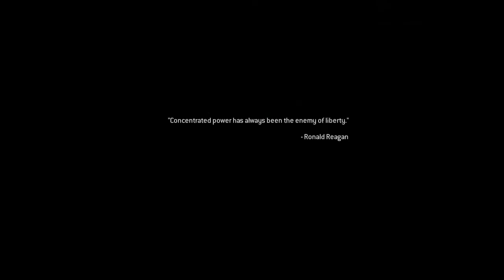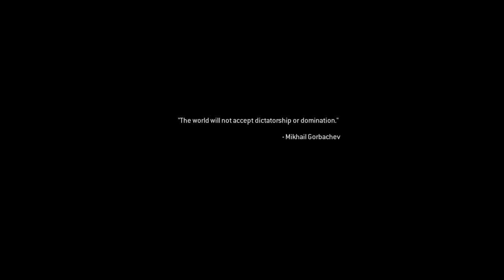Let's PLAY - Modern Warfare Remastered (9)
ÁBREME